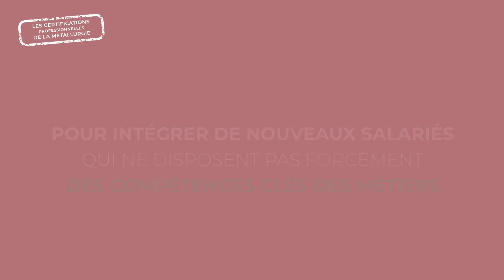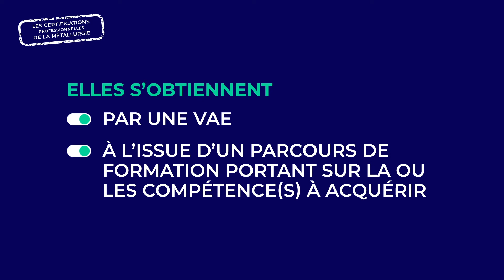Certifications professionnelles : pour les entreprises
Créées par et pour les professionnels au niveau national, les certifications attestent de la maîtrise des compétences professionnelles nécessaires à un métier.